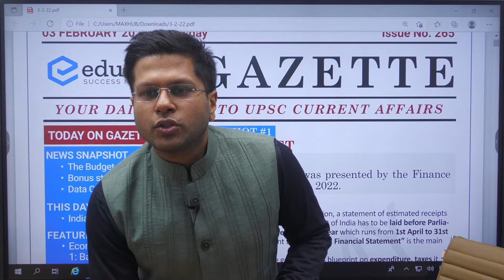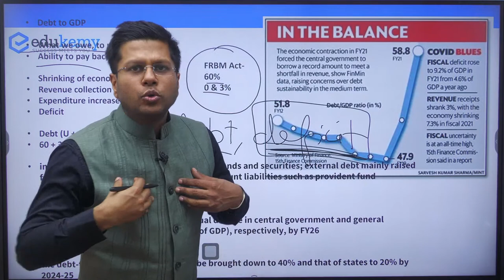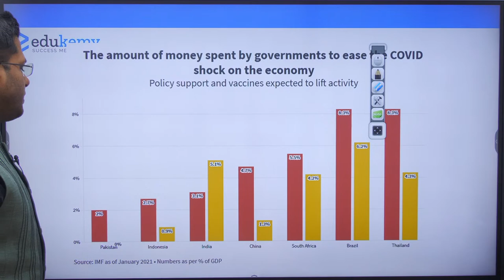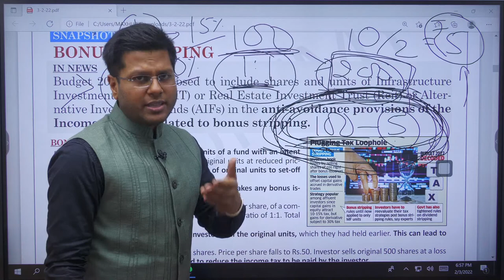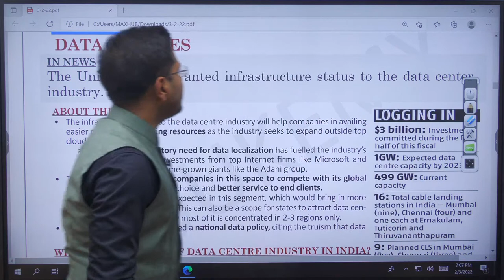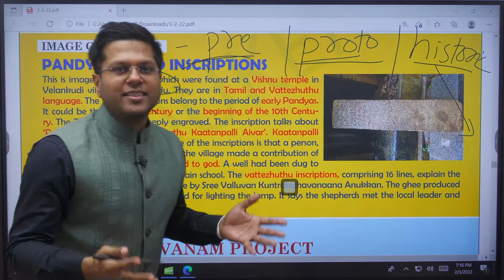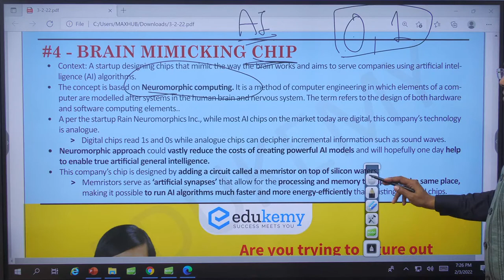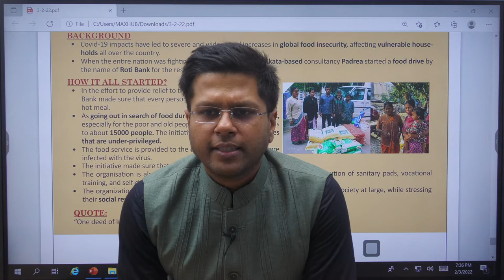Daily Current Affairs For UPSC CSE | Edukemy Gazette | UPSC Preparation | 3rd February 2022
Barbell Strategy & Agile Approach: A New Approach to Policymaking

India’s first Electric Train

News Snapshot
The Budget
Bonus stripping
Data Centres

Pandya period inscriptions

Buddhavanam Project
CHIRU-2Q22
Indian Environment Services
Brain Mimicking Chip

Strengthen state-level elementary education architecture: HT
Artificial intelligence technologies have a climate cost: IE

The Roti Bank